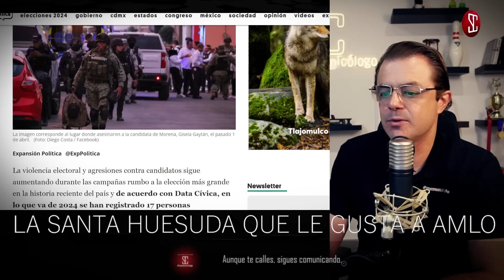🛑LA SANTA HUESUDA QUE LE GUSTA A AMLO🛑 con SoyComunicólogo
Este video se llama: 🛑LA SANTA HUESUDA QUE LE GUSTA A AMLO🛑 con SoyComunicólogo

¡GRACIAS!